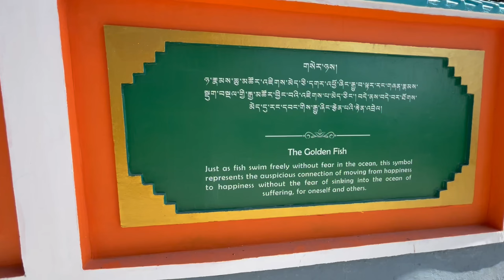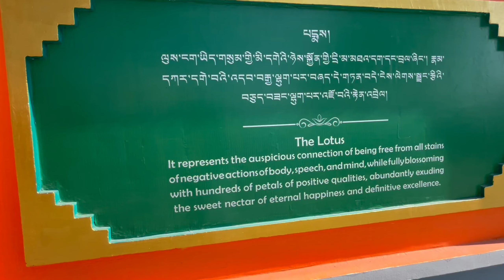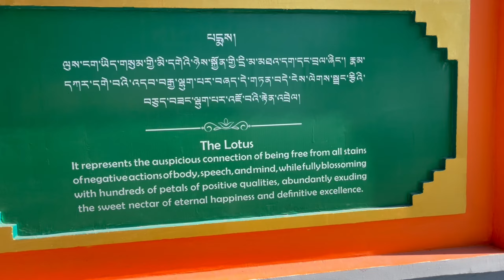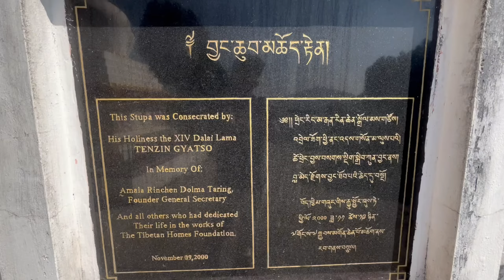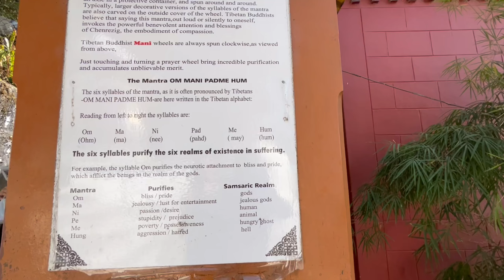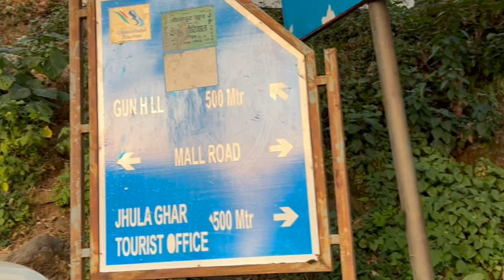Truth About Mussoorie's Top Tourist Places | Honest Travel Tips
Vlogging gear:-

Mobile- Redmi Note 10pro Max & OnePlus Nord 2 & Iphone 14
Drone- DJI Neo
Mini Mobile Tripod- Digitech
Gimbal- Hohem iSteady pro max
SJcam C300

Do follow our other travel videos

*My 30th Birthday Gift Harley Davidson X440

Life of B- School Students | IIM Trichy

BUSTED by RAJASTHAN POLICE 👀🤬🤬 | Car Seized or not ?

*Thar Almost killed us | Harley x440 trip a Limitless journey

*Must Visit Place Near Delhi NCR | 65 Km Only | Lost my Camera

Copyright Reserve
1. Music- Achaidh
2. Music- positive Folk Guitar
    Musician- nylon
3. Music- let it flow